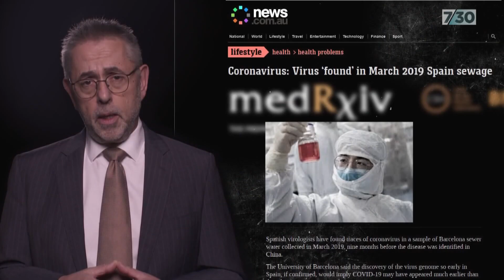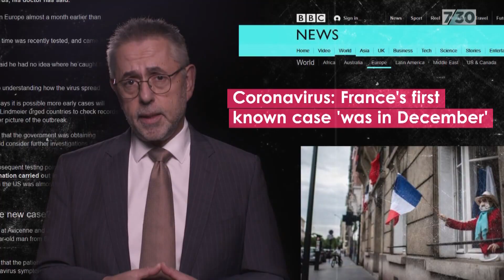Norman Swan looks at what we have learnt about the coronavirus | 7.30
Dr Norman Swan explains what we have learnt about the coronavirus: how the pandemic started, how the virus spreads, and the damage it does to the body.